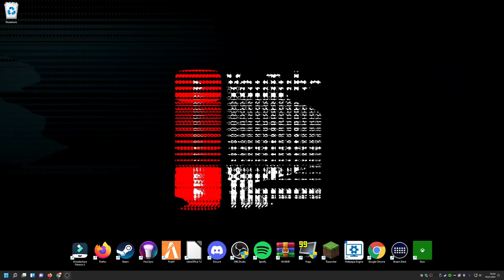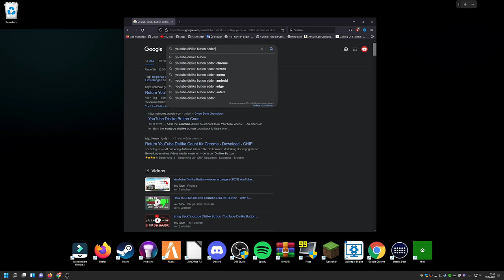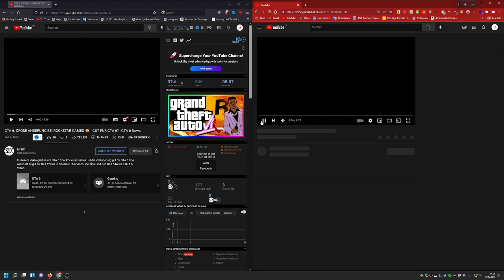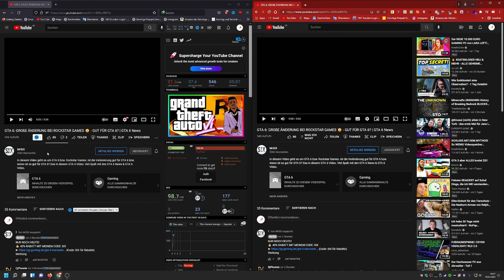So bekommst du die Dislikes bei Youtube wieder angezeigt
Addon für